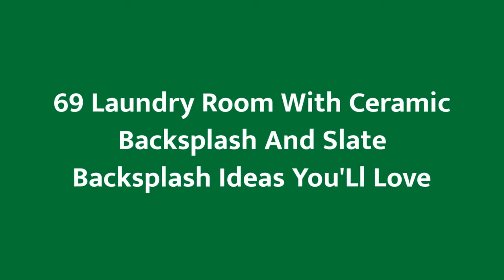75 Laundry Room With Ceramic Backsplash And Slate Backsplash Design Ideas You'll Love 🥰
0:00:00 - Intro
0:00:12 - Laundry Room With Ceramic Backsplash And Slate Backsplash Design Ideas You'll Love: Inspirations 1 to 25
0:03:03 - Laundry Room With Ceramic Backsplash And Slate Backsplash Design Ideas You'll Love: Inspirations 26 to 50
0:06:07 - Laundry Room With Ceramic Backsplash And Slate Backsplash Design Ideas You'll Love: Inspirations 51 to 75